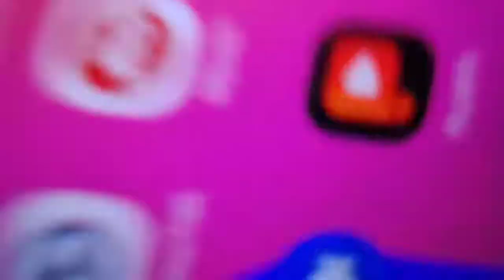May 20, 2021(4)